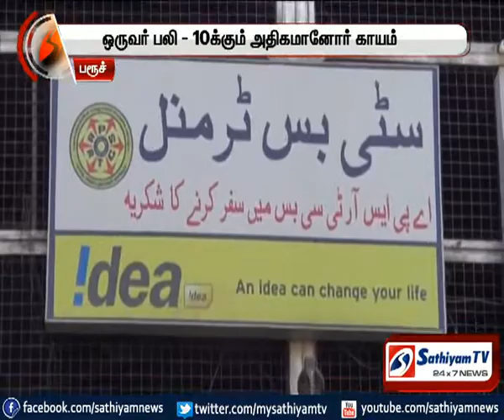குஜராத்த்தில் இரு சமூகத்தினரிடையே பயங்கர மோதல்